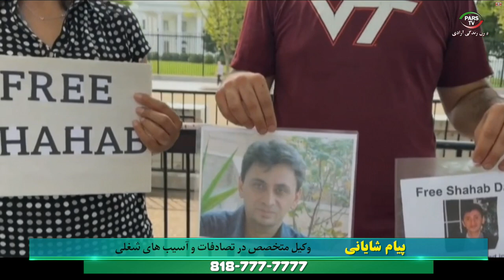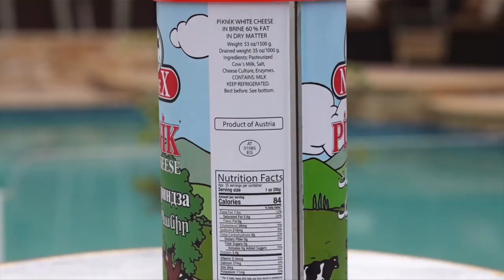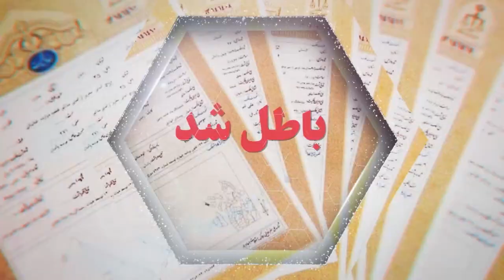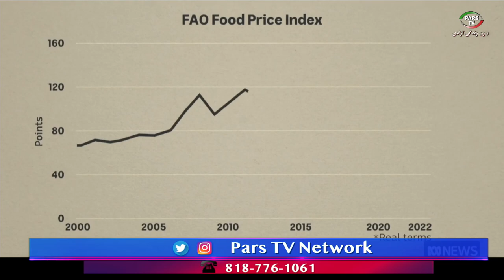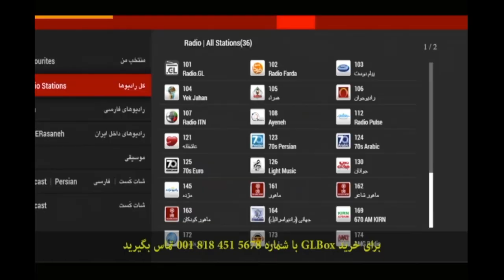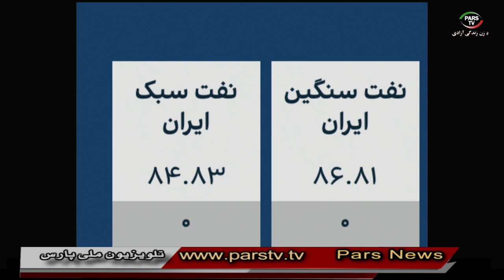اخبار با استیو بازیل